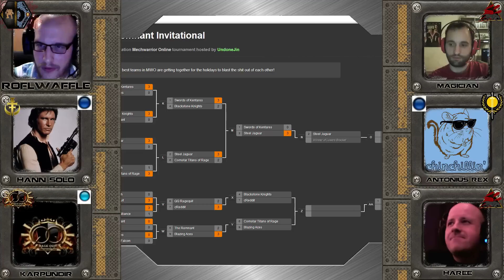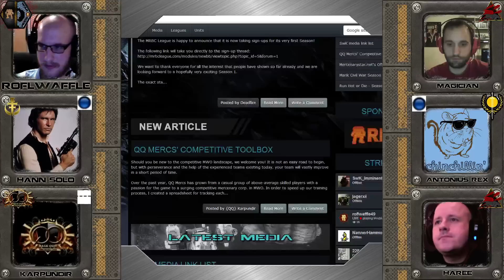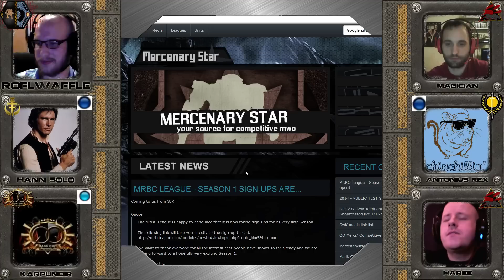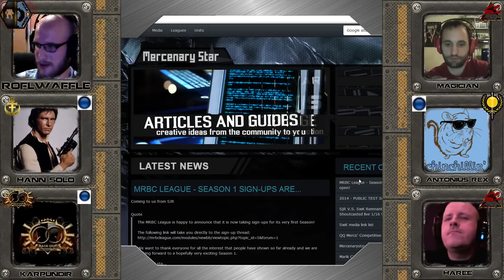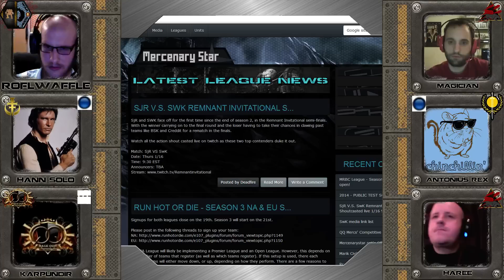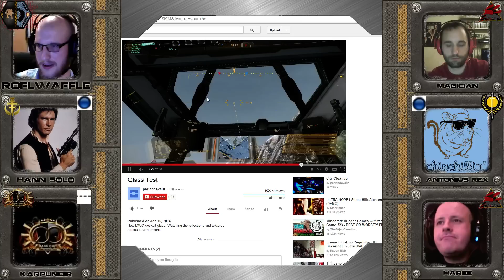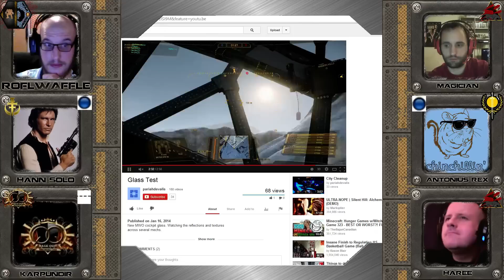War Room Episode 12: Spring Leagues-pt 1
Due to stream issues, this is part one of two on the new leagues on the horizon.